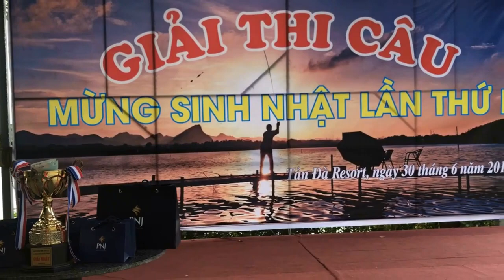Tản Đà Resort 2019 - Dammecauca- 4 Gioi thieu BTC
Dammecauca - 4 Gioi thieu BTC - Tan Da resort 2019